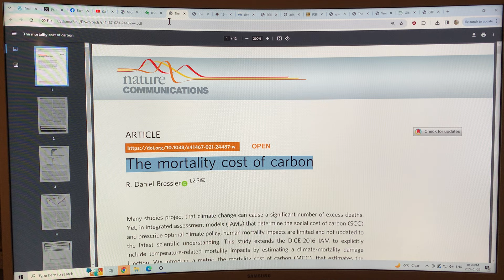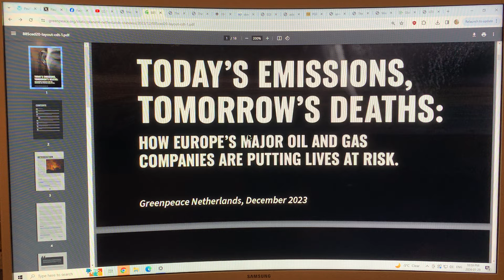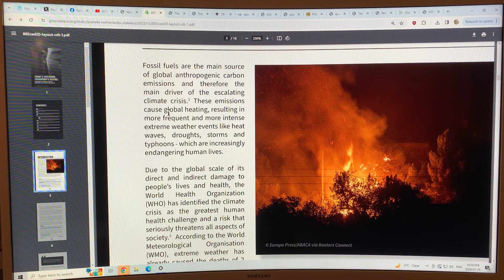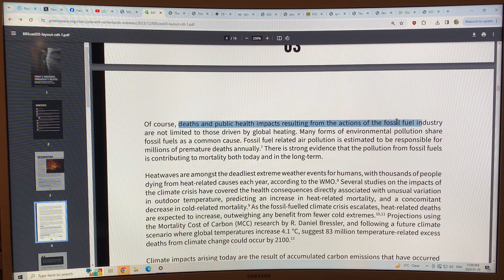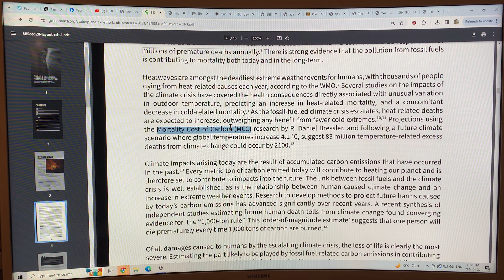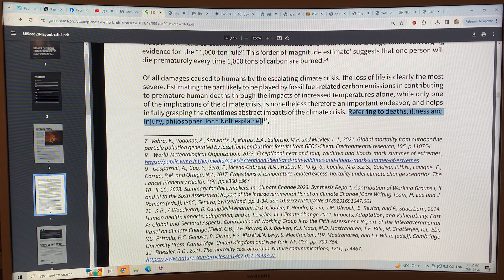The Mortality Cost of Carbon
An interesting report by GreenPeace UK came out late last year on the mortality cost of carbon.

Basically, this report looked at the number of lives lost per ton of fossil fuel emissions. The idea is that expressing our emissions in terms of lives lost may make people sit back and take notice.

Probably not; nothing seems to do this unless an individual loses their house or loved ones to some climate or extreme weather event catastrophe.

Article:
“Todays Emissions, Tomorrows Deaths: How Europes Major Oil and Gas Companies are Putting Lives at Risk: Greenpeace Netherlands, December 2023”

“Abstract
Many studies project that climate change can cause a significant number of excess deaths. Yet, in integrated assessment models (IAMs) that determine the social cost of carbon (SCC) and prescribe optimal climate policy, human mortality impacts are limited and not updated to the latest scientific understanding. This study extends the DICE-2016 IAM to explicitly include temperature-related mortality impacts by estimating a climate-mortality damage function. We introduce a metric, the mortality cost of carbon (MCC), that estimates the number of deaths caused by the emissions of one additional metric ton of CO2. In the baseline emissions scenario, the 2020 MCC is 2.26 × 10‒4 [low to high estimate −1.71× 10‒4 to 6.78 × 10‒4] excess deaths per metric ton of 2020 emissions. This implies that adding 4,434 metric tons of carbon dioxide in 2020—equivalent to the lifetime emissions of 3.5 average Americans—causes one excess death globally in expectation between 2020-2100. Incorporating mortality costs increases the 2020 SCC from $37 to $258 [−$69 to $545] per metric ton in the baseline emissions scenario. Optimal climate policy changes from gradual emissions reductions starting in 2050 to full decarbonization by 2050 when mortality is considered.”

Extremely interesting paper…

to support my research and videos as I connect the dots on abrupt climate system mayhem.